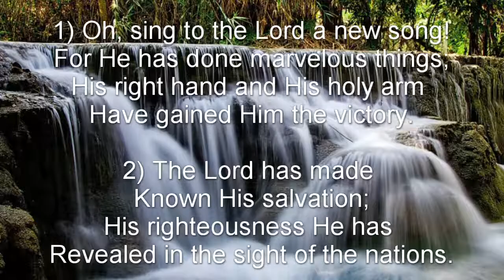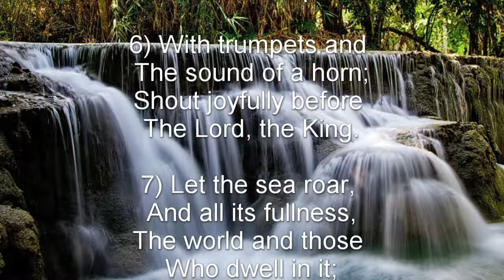Psalm 98 (NKJV) - A Song of Praise to the Lord for His Salvation and Judgment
A Song of Praise to the Lord for His Salvation and Judgment

A Psalm.